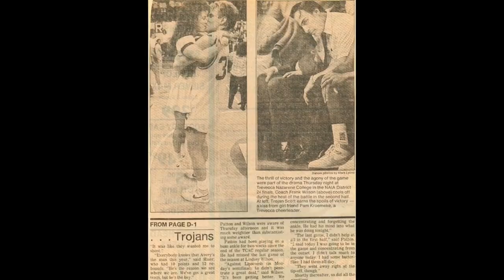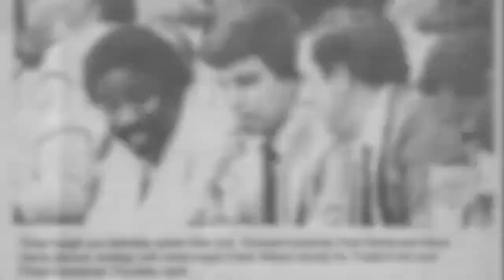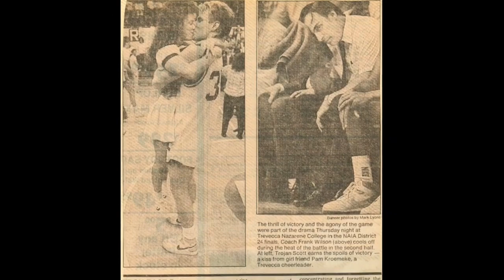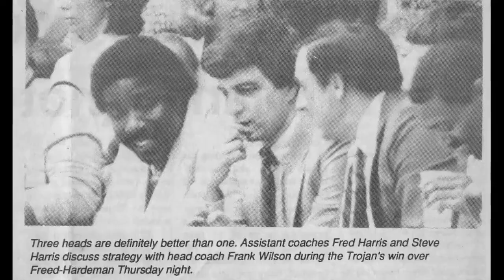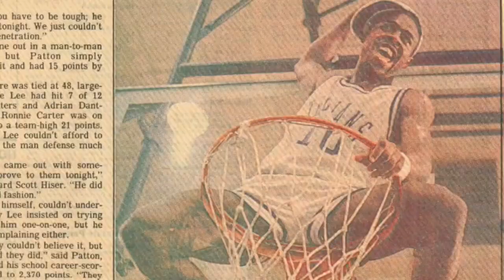Trevecca Purple Ties | w/ Frank Wilson | Podcast #6